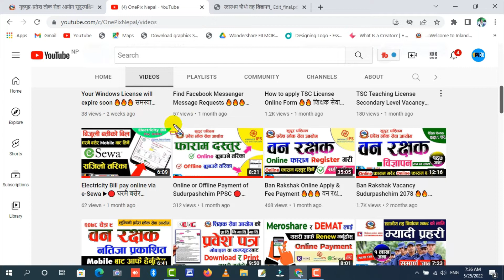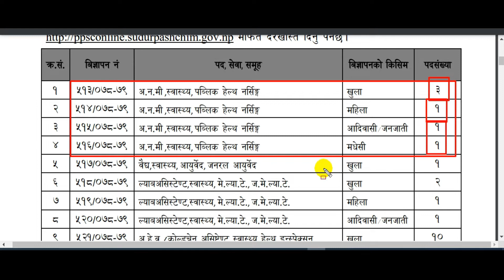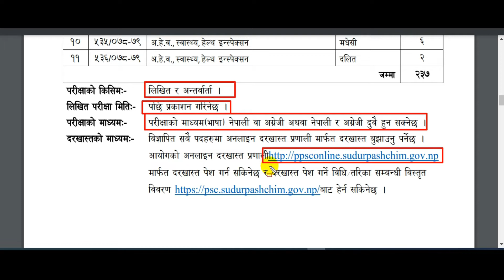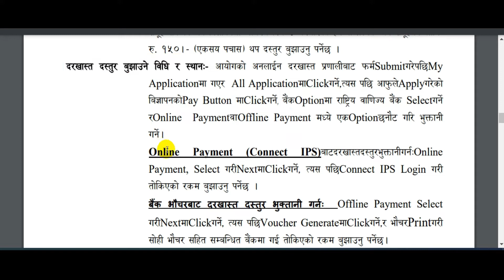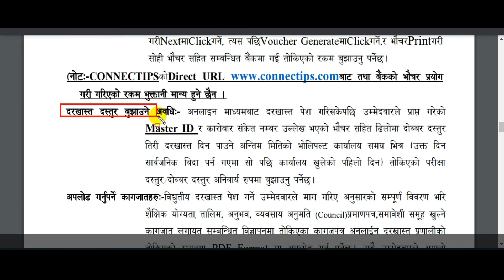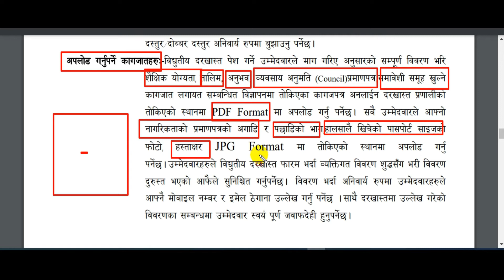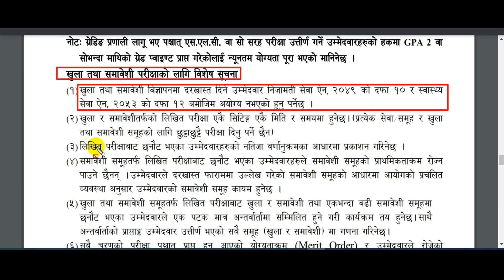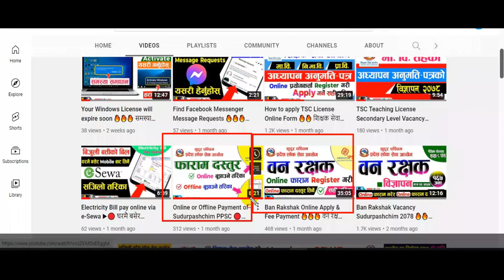चौथो तह प्राविधिक विज्ञापन सुदूर पश्चिम प्रदेश २०७९ || OnePix Nepal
💌 SUCCESS 💌
Depends on the Second letters !

1️⃣ LokSewa Nepal Guide
2️⃣ Various Competitive Exam Career Guide
3️⃣ Graphics Design Tutorials
4️⃣ Info-Tech [Information Technology]
5️⃣ Smart/Phone Information
6️⃣ Web Technology & Development
7️⃣ Tips & Tricks
8️⃣ Tutorials & Trainings
9️⃣ YouTube Guide
🔟 And manymore...

🔹 Criticism,
🔹 News Reporting,
🔹 Teaching,